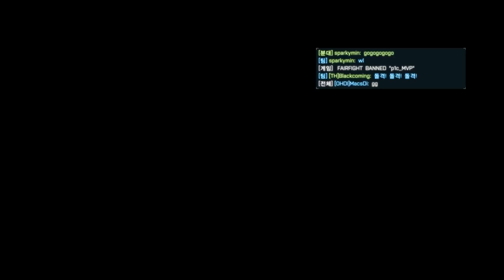배틀필드 하드라인(PC)멀티플레이3화 하이스트(더블락,더스트보울)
더스트 보울에서 샷건으로 플레이 ㅋ
은근 꿀같네요!!

생방송시간 평일 오후6시 주말 공휴일 오후5시
매일 방송하니까 꼭 들러주세요.^^ 감사합니다.^^
유투브도 구독버튼 꾹~!